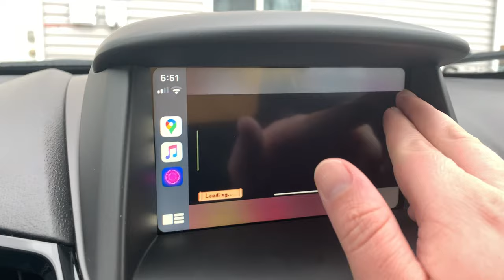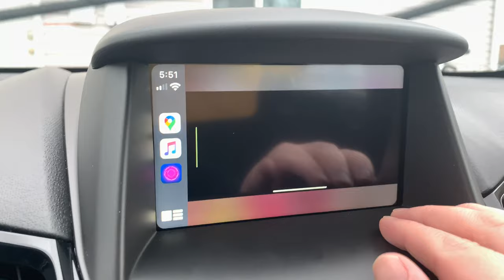Playing Stardew Valley on Apple Car Play with Leftyfl1p's Jailbreak Tweak: CarBridge (iOS 13, Lite)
for his tweak. Best $5 ever spent. He's on Packix repo.

In this video you'll also see his other carplay tweak, Canvas, which allowed me to apply my infant to my homescreen's wallpaper. I honestly can't believe that isn't customizable to begin with.

Obviously... don't farm and drive. This was done in Park, in my driveway, while maintaining a safe social distances. Did I promptly test Plex and stream a childrens show for my kids in the back? Of course I did.